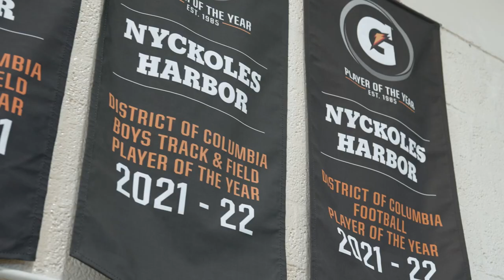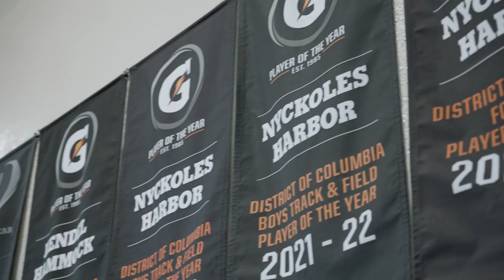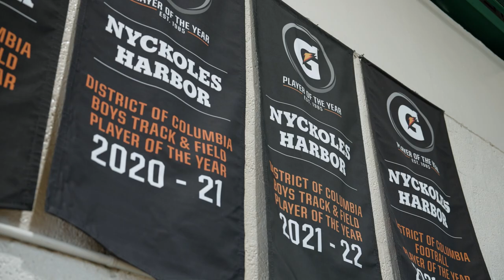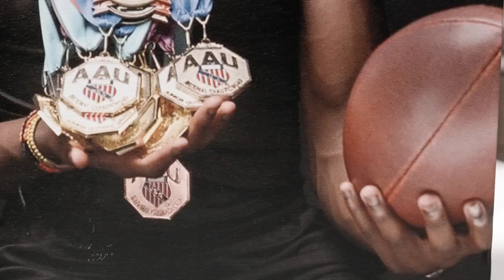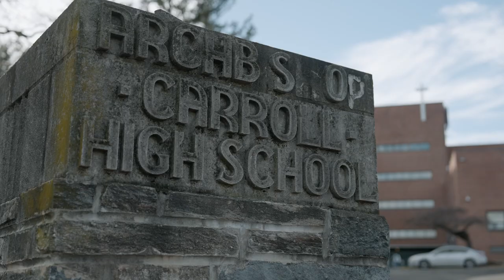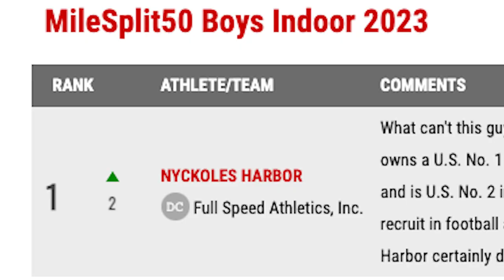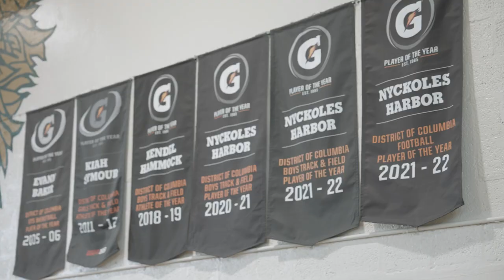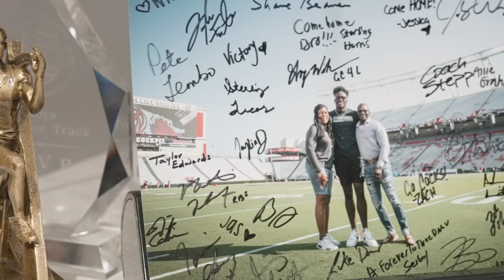This Teenager Might Some Day Run At The Olympics AND Compete In A Super Bowl. Here's Why.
University of South Carolina football and track and field signee Nyckoles Harbor has become a feature attraction in two sports.

Earlier this year, MileSplit tracked the No. 1 ranked football athlete in the Class of 2023 to learn more about his ambitions, history and what's left to accomplish before he graduates high school.

The film highlights one of the nation's fastest sprinters and five-star football recruits. The Archbishop Carroll (DC) dual-sport athlete has aspirations to one day compete in the Olympics in track and field and play in the NFL.